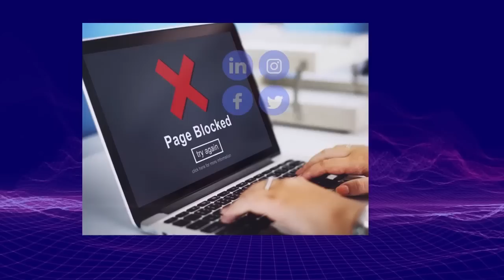(字幕)11.30【 英國反中共枱！ 】BBC記者被打！中方不認帳！/辛偉誠放棄改變中共，中英關係黃金時代結束！透過貿易不可能令中國出現改革！ 主持: Johnny Fok